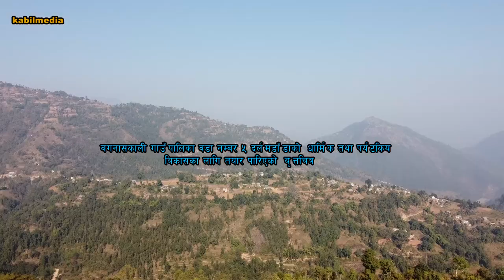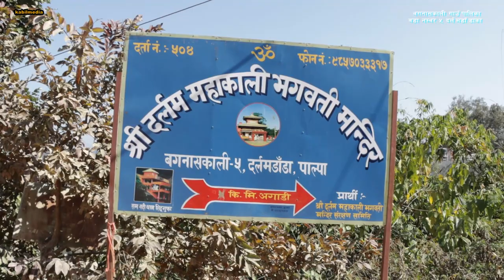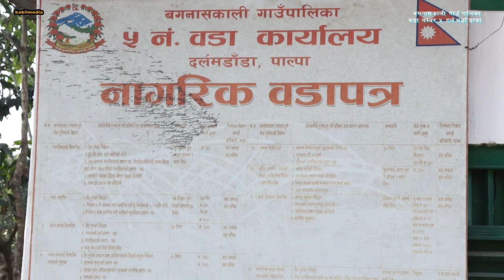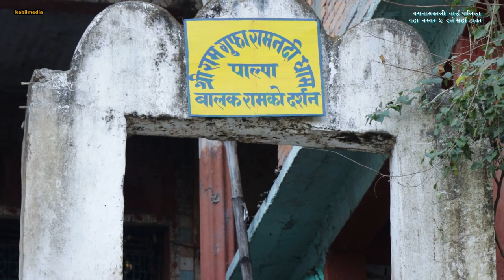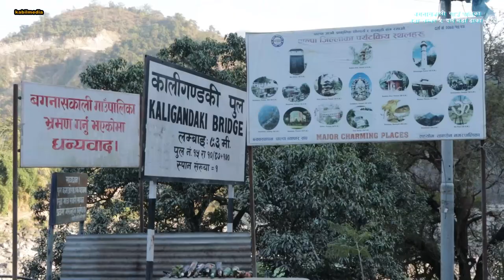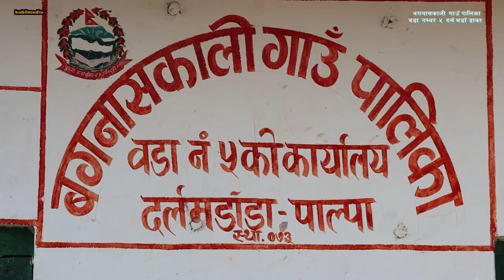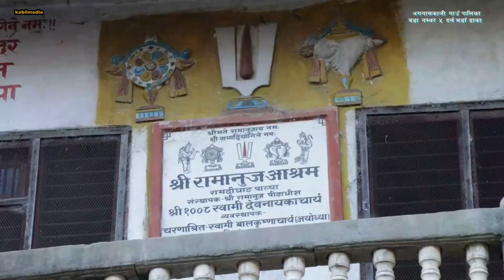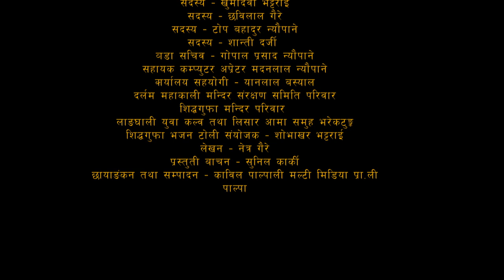दर्लमडाँडा बगनासकालि गाउँपालिकाको वडा नं. ५ मा रहेका मुख्य मुख्य धार्मिक स्थलहरु